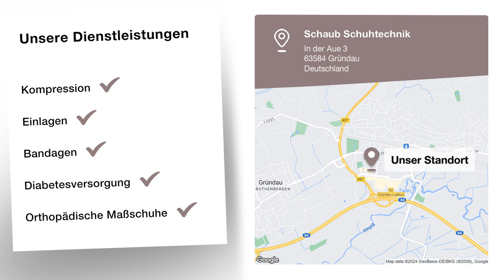Schaub Schuhtechnik | Fachhandel für orthopädische Schuhe in Gründau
Durch langjährige Erfahrung, fachliches Know How und ständige Weiterbildung haben wir gelernt Sie individuell, wie der Mensch selbst, zu versorgen. Abgestimmt auf Ihre Bedürfnisse setzen wir neueste Analysetechnik, ausgewählte Materialien und traditionelle Handwerkskunst für Ihre Versorgung ein.

Schaub Schuhtechnik
In der Aue 3
63584 Gründau